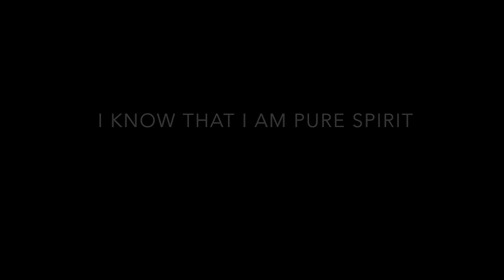"i know i am pure spirit"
"I know i am pure spirit" is part of my moving meditation series.  As a father of three free time can be hard to come by, so i have found this works really well even when I am too busy to slow down. it is also great right before sleep to get into a dynamic dream state.  Designed, through repetition, to impress on the subconscious mind the experience we would like to encounter more of. Anytime you can listen you can impress and really you dont need to pay attention. In fact it may even be better if you do not.  Watch your positive personal  changes occur through continual use. This is one in my voice done for me. i offer it as example of this profound medicine. I highly encourage you to tailor make a "moving meditation" to your dreams, in your own voice. If you don't know, ask me how.

this is the 1st one i made for myself. i slowed down on some judging i was doing, within a couple  more weeks i encountered much less of what i perceive as rude people.  i began to have a lighter attitude. some things say like confidence, that i did not consider i was lacking in, i seem to have more of and in a new way.  i don't feel as rushed to get everything in or done. i KNOW it will work out. now a few months down the road that space has manifested into more joy, optimism, seeing through different eyes, even more abundant creativity and vivid dreams. i am very grateful to have found this mental medicine, i am eager to spread the word, and i am fantasizing of what could come from years of continual practice

also thanks to infinite waters for posting this music. its been wonderful but i plan to replace it soon with some i create. i was  a little anxious to share my experiences.